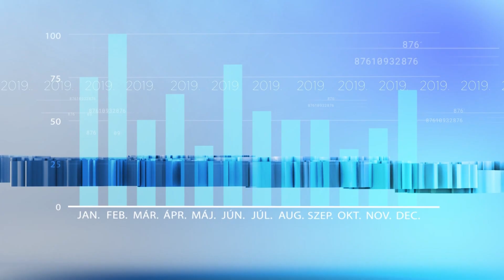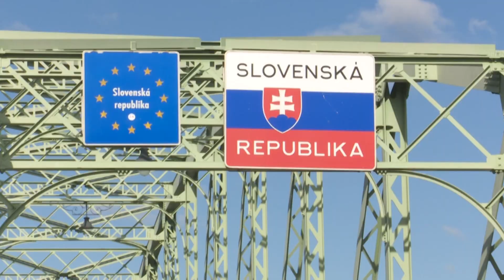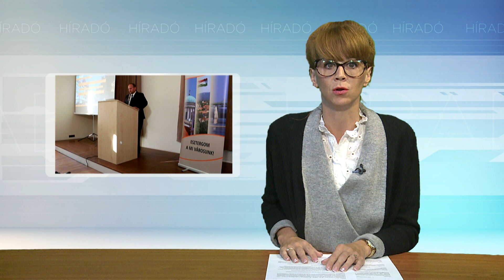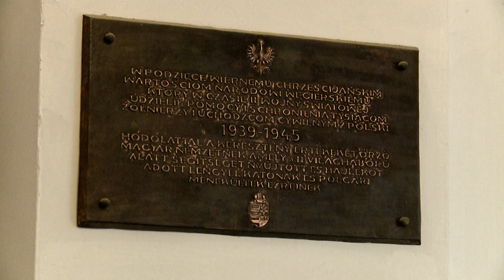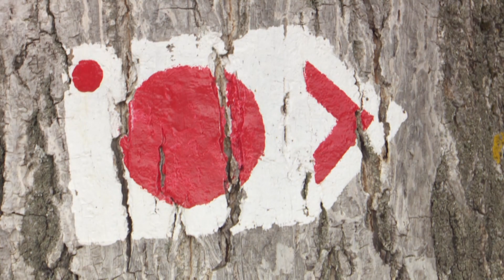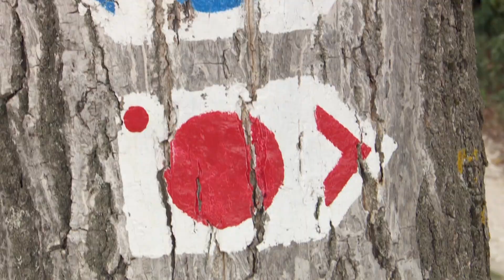Híradó - 2019.09.20. - Élőlánc; díjátadó; Hernádi Ádám; megemlékezés; Pilis Sziklák Natúrpark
Témák:
- 800 diák a Mária-Valéria hídon.
- Megyei díjátadó közgyűlés.
- Hernádi: Esztergom a Dunakanyar fővárosa lesz.
- Lengyel menekültekre emlékeztek.
- Újabb páros települési találkozó megyénkben.
- Honvédelmi családi nap Szadán.
- Nagycsaládosok őszi találkozója.
- Pilisi Sziklák Natúrpark.
- Győzelmek a városi vívóbajnokságon.
- Sárkányfesztivál Zebegényben.